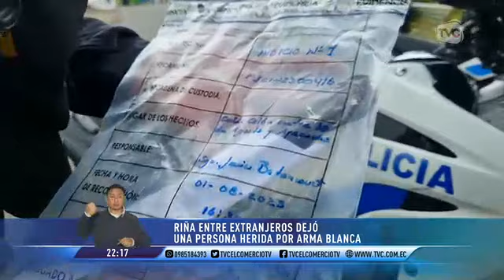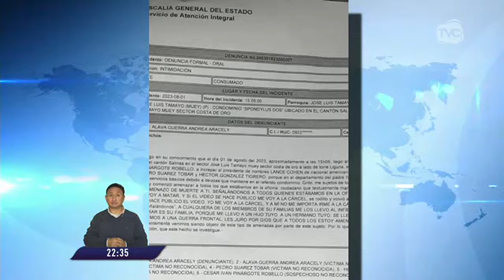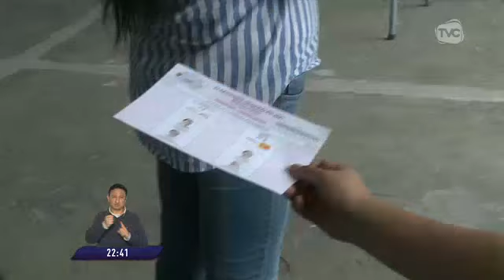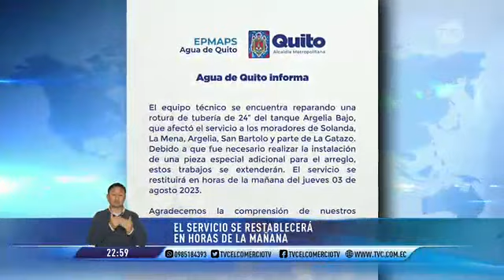El Comercio TV Estelar: